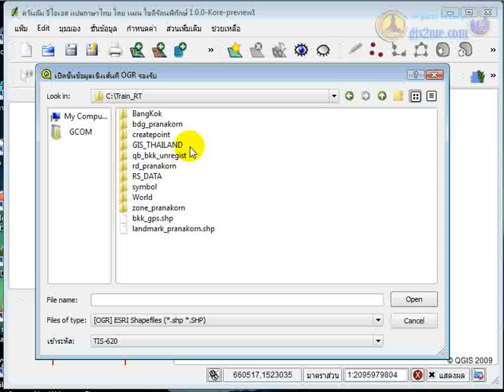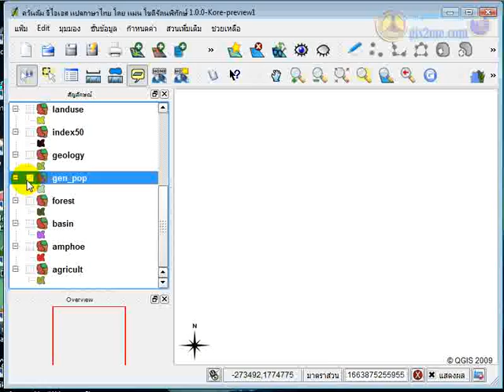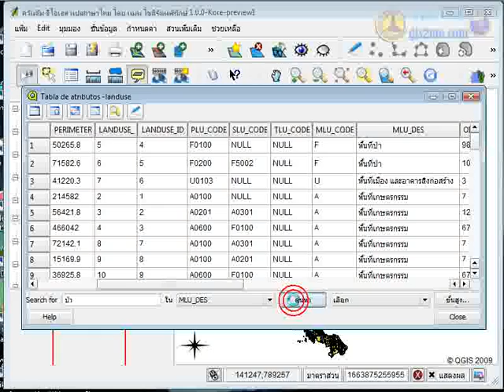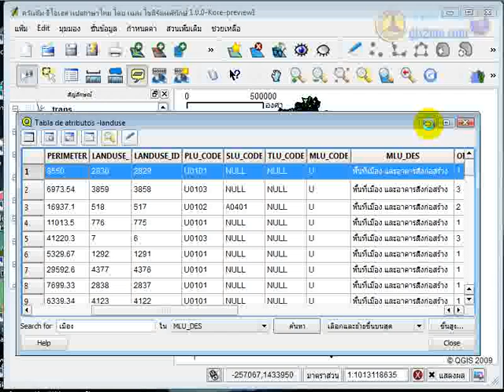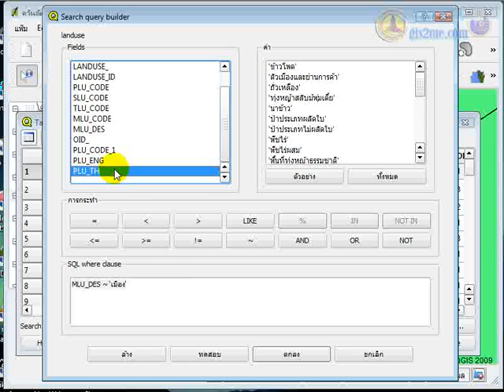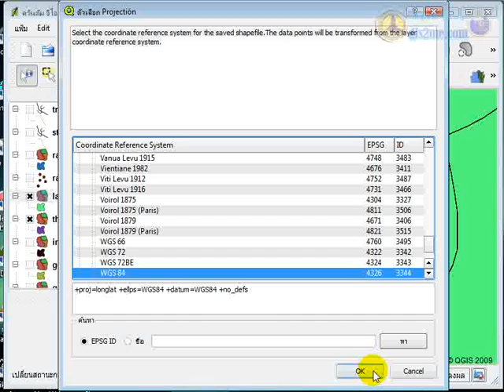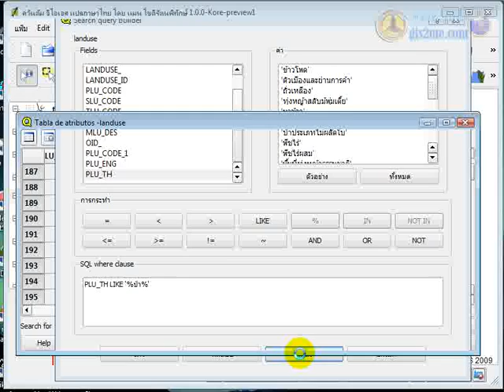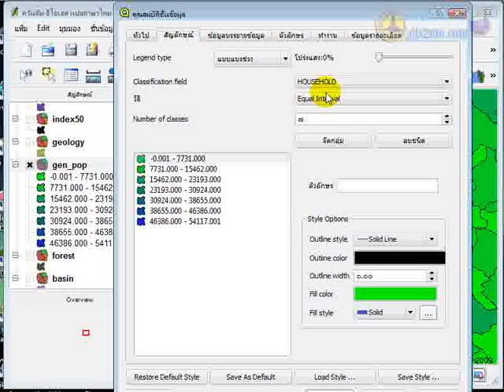QGIS ตอนที่ 8 เรียนรู้ข้อมูลตาราง Attribute Table